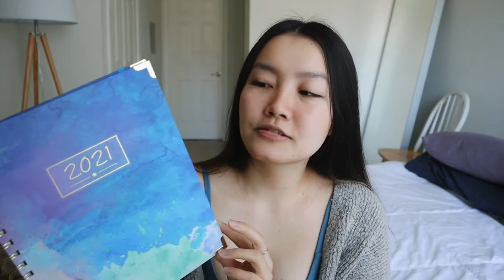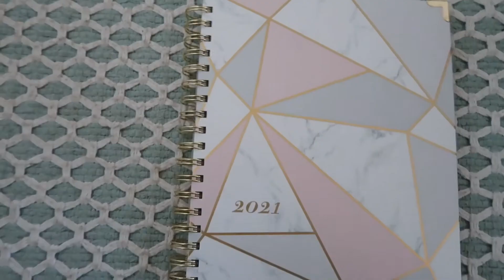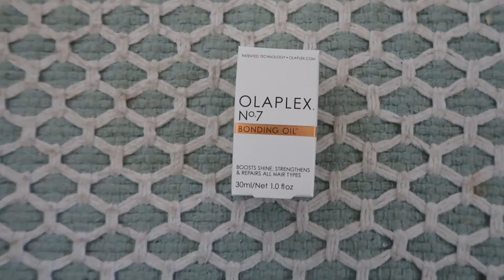What I Got Others for Christmas!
Planner (Watercolor)

Planner (Marble)

Gisou Honey Infused Hair Oil

Olaplex No 7 Bonding Oil

OUAI Rose Hair & Body Oil

Revlon One-Step Hair Dryer and Volumizer Hot Air Brush, Pink

Yankee Candle Large Jar Candle Pink Sands

iPad Case Black

Appa Airpods Case

Men Shorts

Men Shorts

☽Filming Equipment

Canon M50

Boya Microphone

This video is about: christmas, christmas haul 2020, christmas haul 2020 girl, presents, vlog, vlogmas, what i got, what i got for christmas, what i got for christmas 2020, what i got for christmas 2020 luxury, what i got for christmas luxury, what i got others for christmas, what i got others for christmas! wrapping presents with me, christmas gifts, christmas gifts 2020